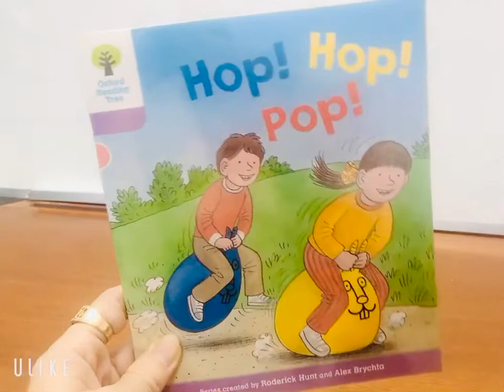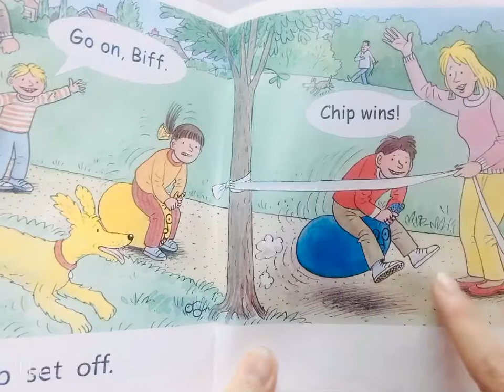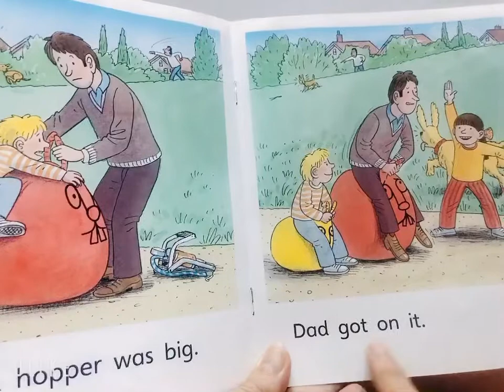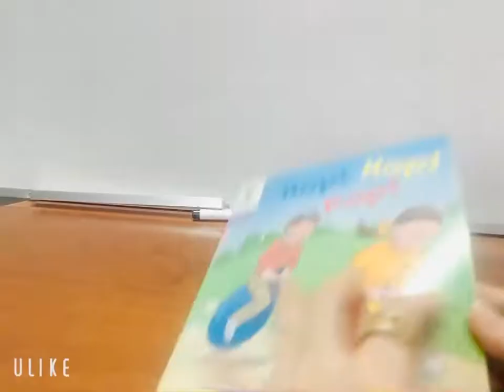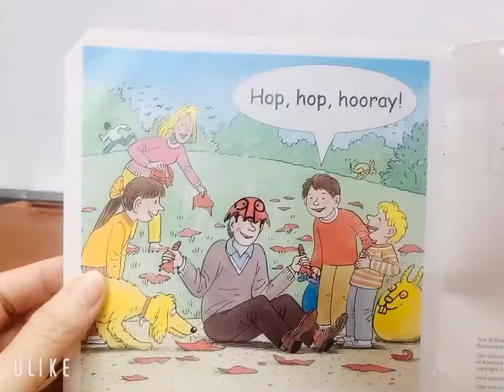Sách tập đọc Level 1: Book 6 Hop! Hop! Pop!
Đọc sách mỗi ngày giúp bạn học tiếng Anh giỏi hơn. Bạn sẽ vận dụng được cả 4 yếu tố nghe, nhìn, đọc và viết. Học được cách vận dụng từ, ngữ, ngữ pháp và cả cách diễn đạt trong các tình huống. Như Ý chúc các bạn học giỏi.